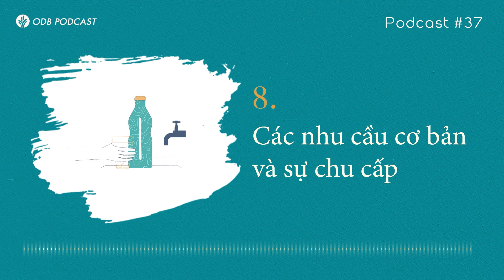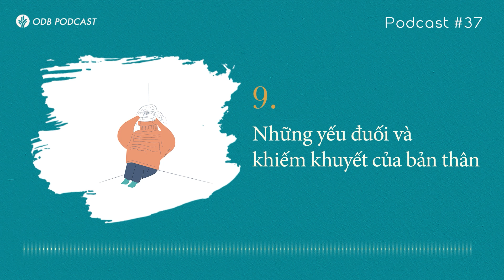ODB Podcast #37 | 9 Điều Chúng Ta Hiếm Khi BIết Ơn | Ngọc Tuệ | ODB Vietnam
𝐏𝐎𝐃𝐂𝐀𝐒𝐓 #𝟑7

Chúng ta đang ở trong tháng 11, và trong tháng này cũng có một ngày lễ quan trọng, đó là Lễ Tạ Ơn - Thanksgiving. Vậy thì điều gì xuất hiện trong tâm trí bạn khi nghĩ về Lễ Tạ Ơn?